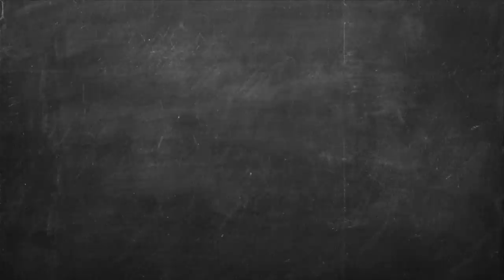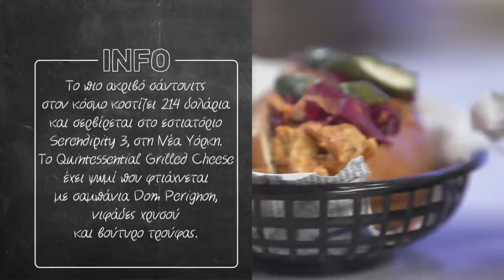Pulled Chicken Sandwich Επ. 57 | Kitchen Lab TV | Άκης Πετρετζίκης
Όταν δοκιμάτε αυτό το pulled chicken sandwich θα εντυπωσιαστείτε! Ακολουθήστε αυτή την πανεύκολη συνταγή για ένα μοναδικά χορταστικό και νόστιμο σάντουιτς από ψωμάκια hot dog και ψίχα από στήθος κοτόπουλου σιγομαγειρεμένο με λαχανικά και μπαχαρικά!

Production: Akis Petretzikis Ltd.
Παρουσίαση: Άκης Πετρετζίκης TV
Σκηνοθεσία: Πάνος Γεωργίου
Αρχισυνταξία: Τζίνα Γαβαλά
Διεύθ. Φωτογραφίας: Γιώργος Μιχελής
Οργάνωση Παραγωγής: Διαμαντής Αρακάς
Εμπορικό Τμήμα: Mary-Rose Ανδριανοπούλου,  Ζωή Κωνσταντοπούλου
Β. Σκηνοθέτη: Πολύβια Μενοίκου
Τεχνικός Προϊστάμενος: Θ. Σαββάκης, Βασίλης Καρυπιάδης Ο.Ε.
Σκηνογραφία: Αναστασία Χαρμούση
Γραφικά: Παναγιώτης Πατσιαούρας

Sous Chef: Μάρκος Παπακωνσταντίνου
Βοηθός Sous Chef: Λευτέρης Αντωνίου
Βοηθοί Κουζίνας: Κωνσταντίνα Χανδρινού

Διευθ. Παραγωγής: Φώτης Κοντογιαννόπουλος
Floor Manager: Διονύσης Κυπριώτης
Οπερατέρ: Νίκος Μπελέσης, Δημήτρης Τοκούρογλου
Χειριστής Ρομποτικής: Νίκος Κουρέας
Χειριστής Cam Rail: Παν Παν
Ηχολήπτης: Κωνσταντίνος Κουράτος
Μοντάζ: Ειρήνη Κεφαλά, Ηλίας Αποστολίδης, Claudia Sprenger
Βοηθός μοντάζ: Μαριάννα Πετρίδου
Ηλεκτρολόγος: Μάκης Λάντος
Εκφώνηση: Τζίνα Γαβαλά
Ενδυματολόγος: Αλέξης Φούκος